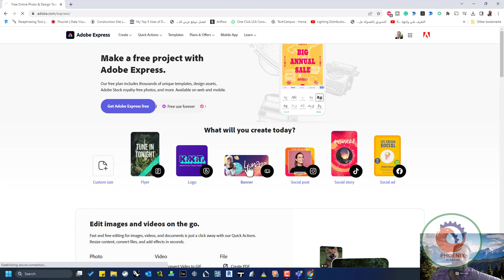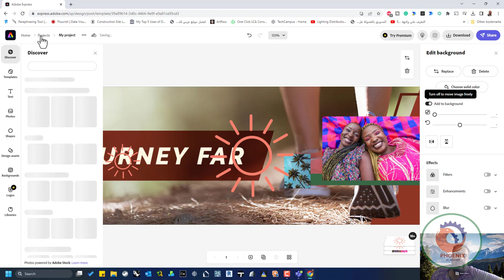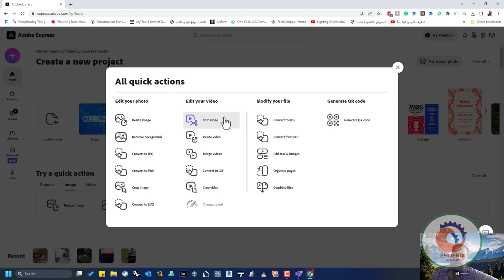express adobe خدمات رائعة مجانية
❤️ روابط التواصل
✅ انستجرام